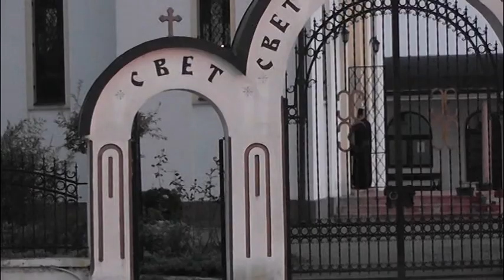Кратке Вести - 2014.10.30 Инфо Канал